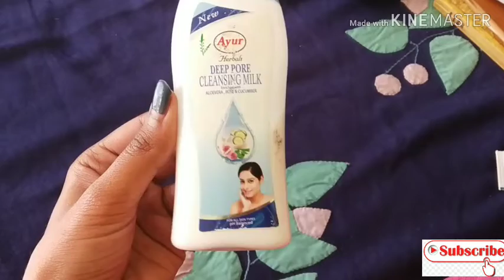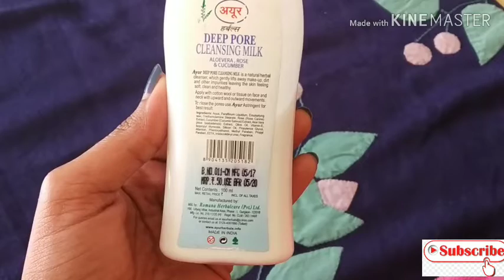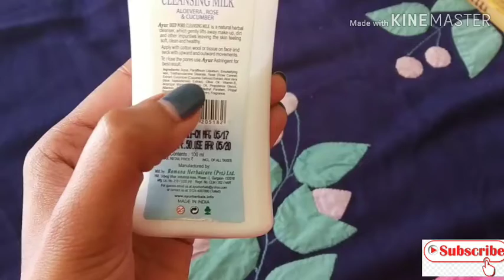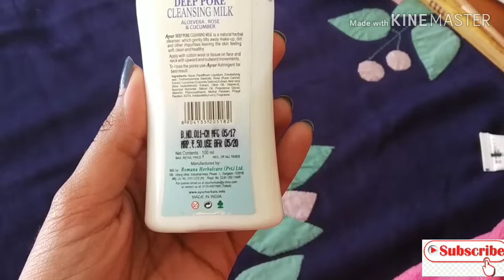Cheapest face cleanser and makeup remover..( Review)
hey everyone.

Today am going to share this cheapest face cleanser and makeup remover review..

Note:- this is not sponsered video,all reviews and opinions are my own.